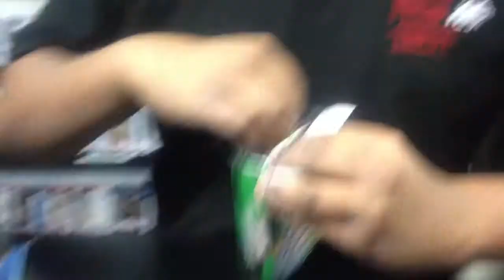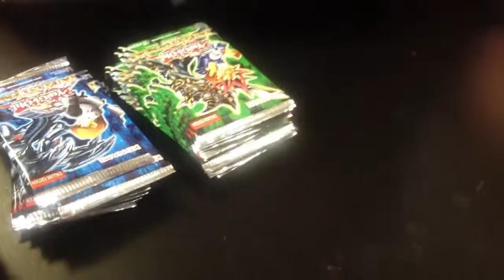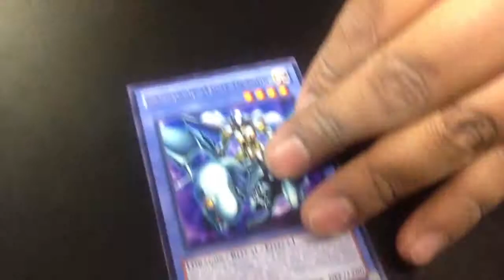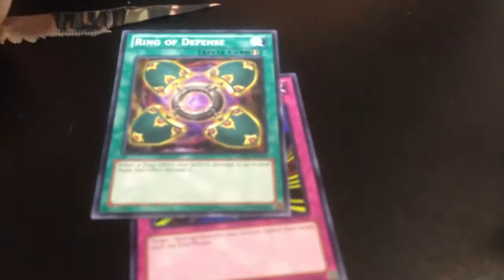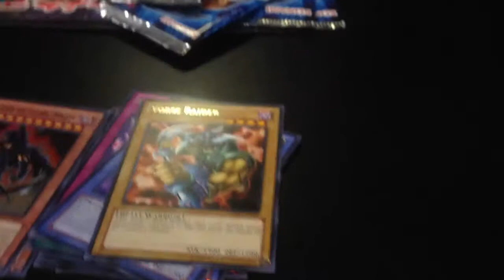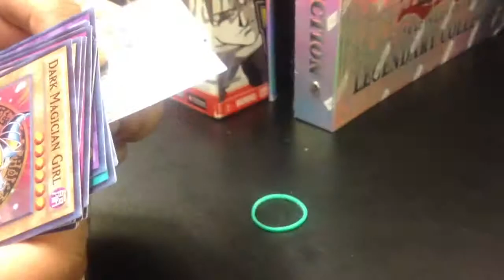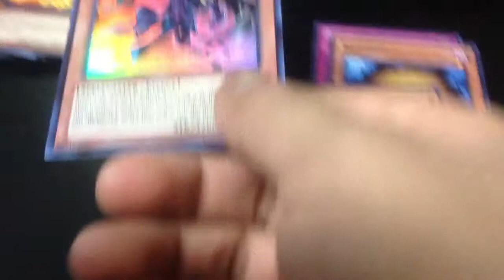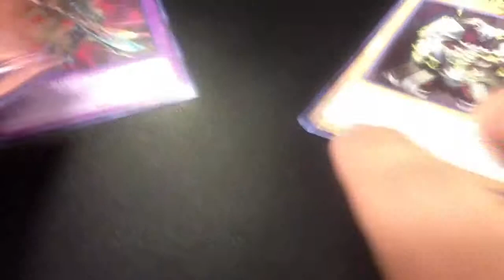Triple YuGiOh! Duelist Pack Yugi Kaiba Special Edition Opening Feat. Naeem